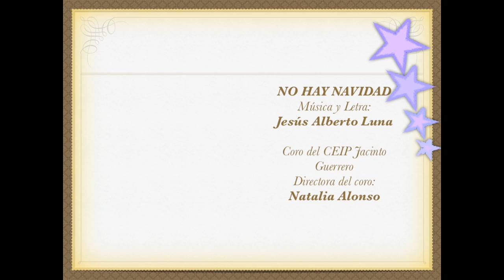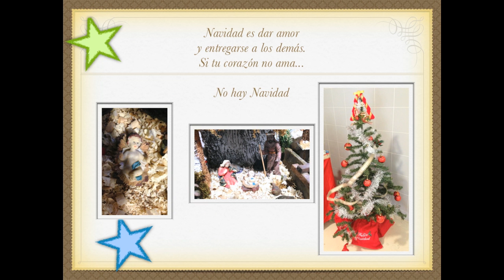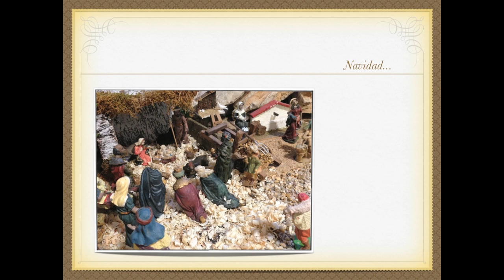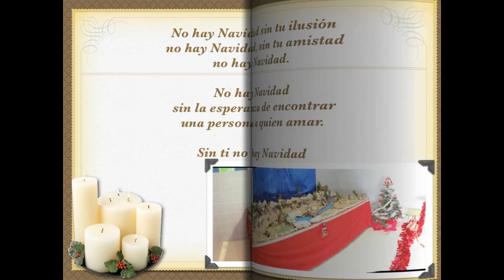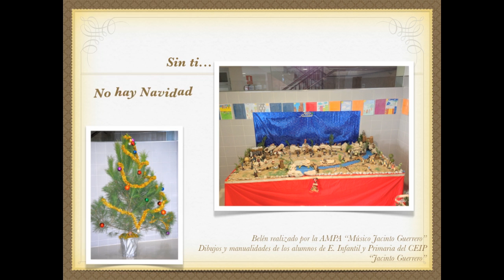No hay Navidad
Villancico compuesto por Jesús Alberto Luna y grabado por los alumnos del Coro del Colegio Jacinto Guerrero de Ajofrín (Toledo)